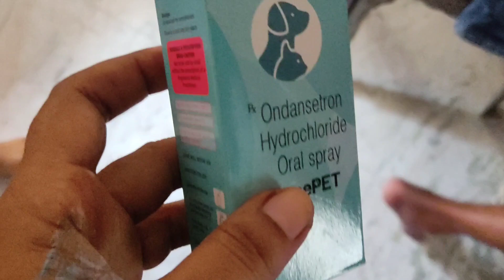কাজের মাঝে বেড়ালের দেখাশোনা